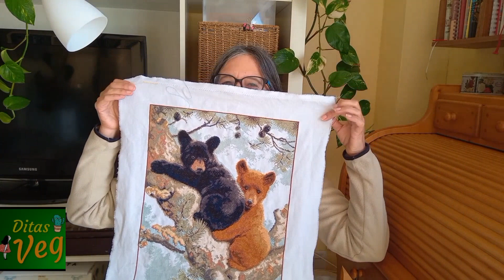BORDA CONMIGO Y TERMINO LOS OSITOS!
(Puedes también descargarte cualquier otro archivo de la carpeta. Son los gráficos de punto de cruz que he ido regalando.)